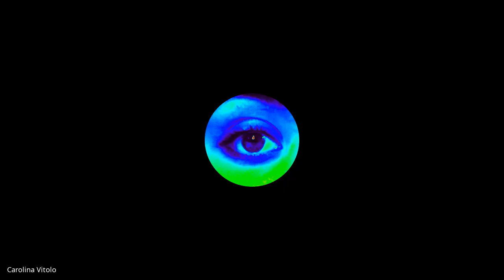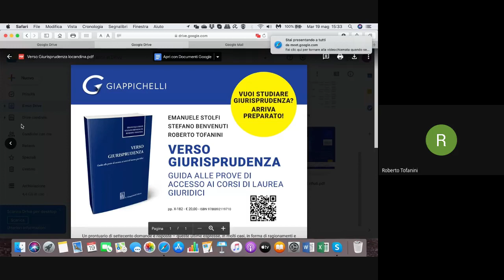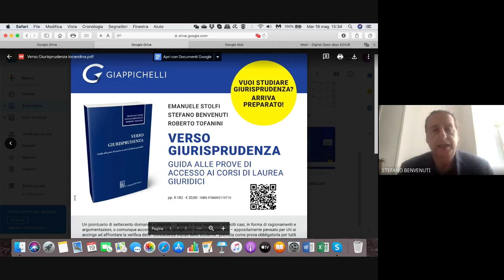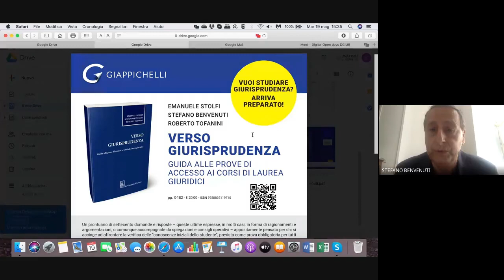Presentazione dei corsi DGIUR - Dipartimento di Giurisprudenza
Presentazione dei corsi DGIUR

Dipartimento di Giurisprudenza dell'Università di Siena

Lauree triennali
    Servizi giuridici (Siena, Arezzo)

Lauree magistrali a ciclo unico
    Giurisprudenza